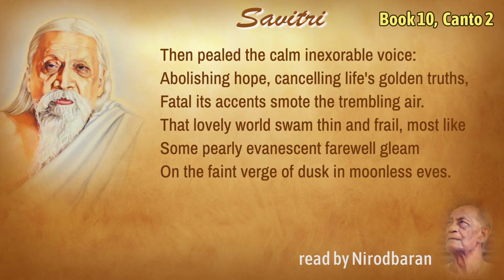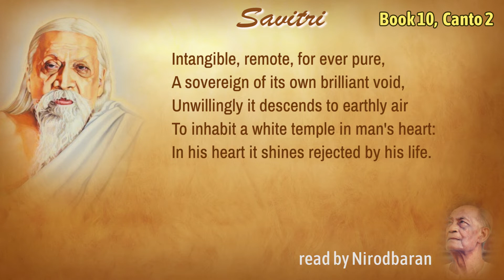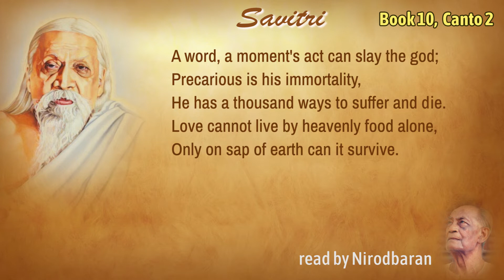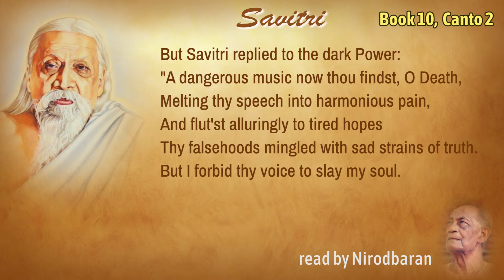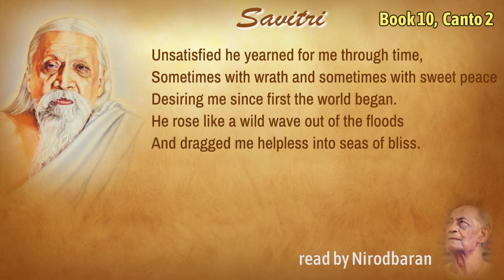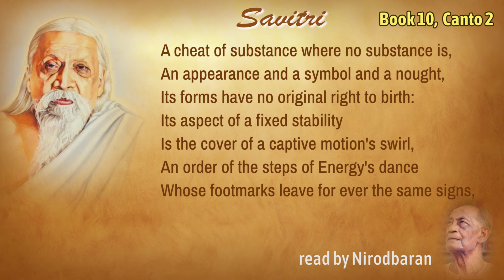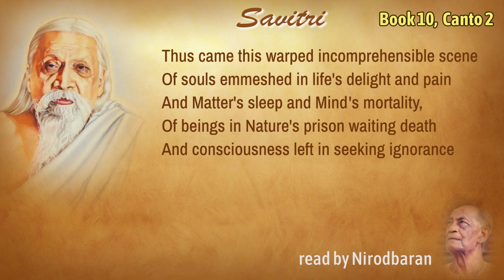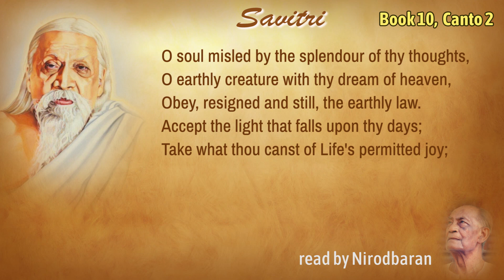Savitri Readings by Nirodbaran - Book 10 Canto 02